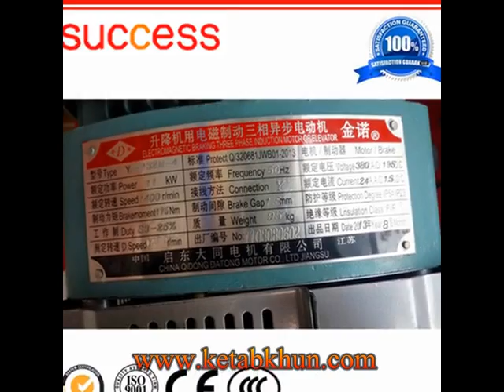2017 Tc7040 16t Topkit Tower Crane With New Jacking And Hoisting System